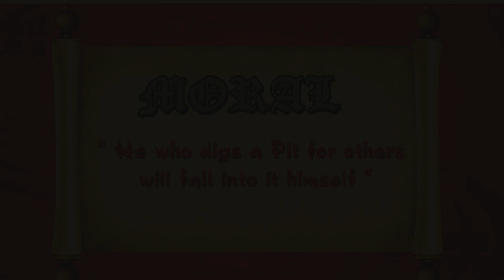The Magical Herb - English Stories For Kids | Moral Stories In English | Short Story In English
Presenting Amazing Moral Stories In English "The Magical Herb" (English Stories For Kids, English Story, Short Story In English). Sit back & enjoy this amazing movie with your kids.